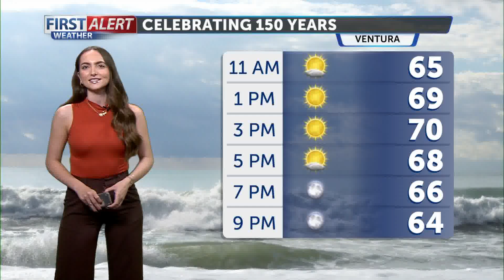Cooler temperatures and fun weekend events